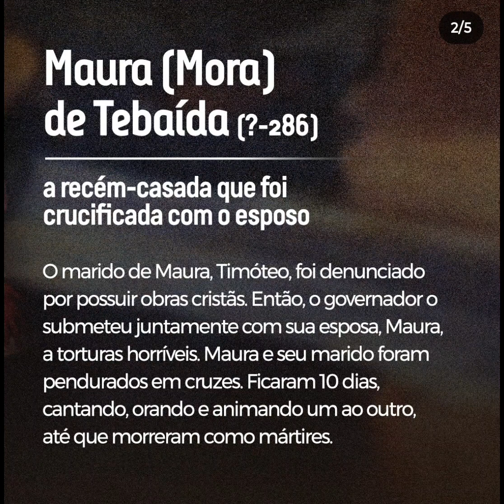Assassinadas por espalhar "Fake News"